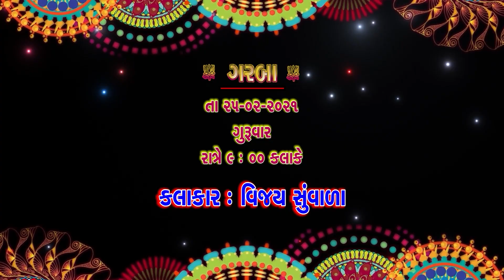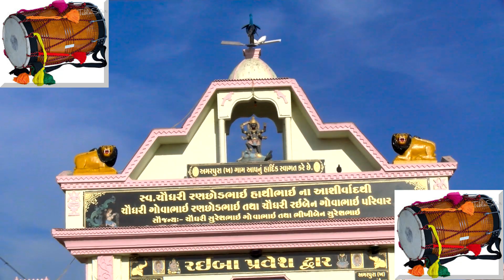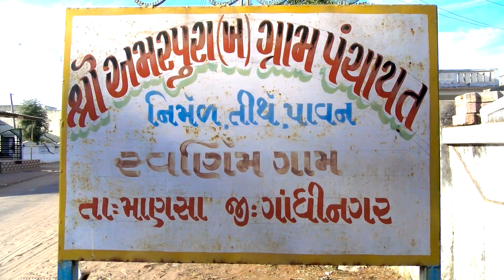Shree Mahakali Mata No 4th Patotsav|Amarpura||25Feb2021